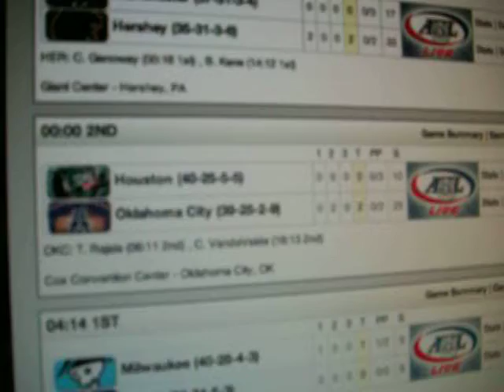An Aero deficit - 4/21/13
2-0. Getting ready for the end of an era. 4/21/13.